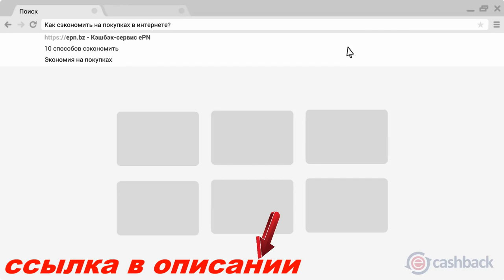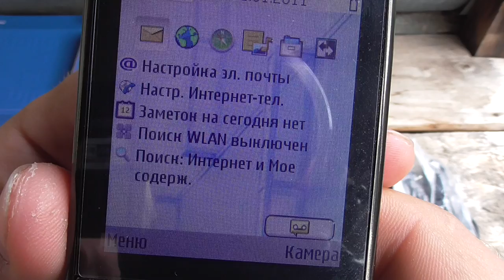NOKIA E66 - реф из китая 2017 It’s Alive! gadget x